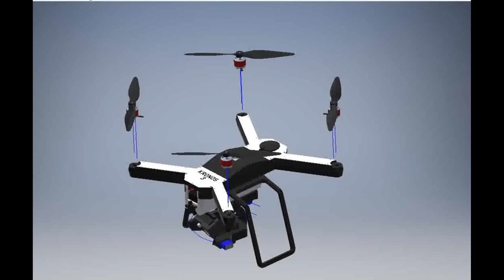Kronos 3 Quadcopter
Custom designed quadcopter equipped with a 3-axis gimbal and various onboard sensors. Flight controller runs on ardupilot.